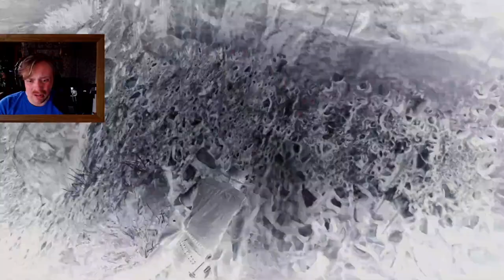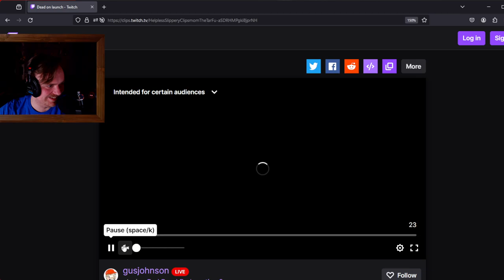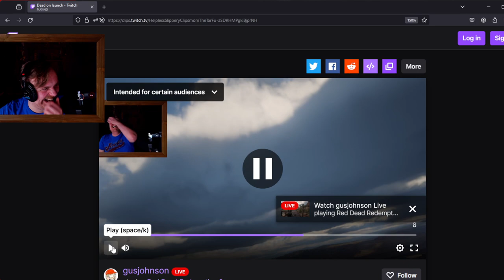Glitchy Bridge sends Gus to Mexico! | Gus streams - Red Dead Redemption II (part 41)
Gus Johnson streams archived

we're sent places you could only imagine

Originally titled RED DEAD 2 BRIDGE GLITCH LAUNCHING - HOW FAR CAN WE LAUNCH?
Streamed live on 14 march 2024

0:00 Intro
10:28 gus
13:15 rdr2
1:55:25 brb
1:58:58 rdr2
2:04:15 big glitch
2:06:38 exploring mexico
3:14:45 chatting

Note: this channel is run by Gus fans (@68kMacMan, @zxsq, @Mackie5Million), to archive streams for later viewing. Gus Johnson is not involved in operating this channel.